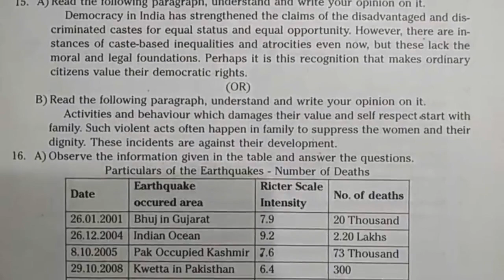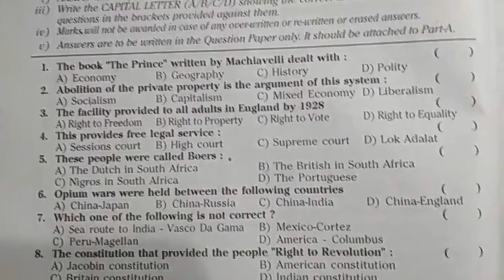sa social exam practice test paper class 9 | social summative question paper | sa grand revision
9th class fa social expected model questions 2022,

more practice papers.

9th class social formative assessment 1 2021 | ts 9 social papers fa1 2021 | fa-1 class 9 social

9th class social summative assessment 1 2021 | 9th SA Class Social Model  Paper 2021 | class 9 fa1

formative assessment paper class x social 2022,
summative assessment paper class x social 2022,